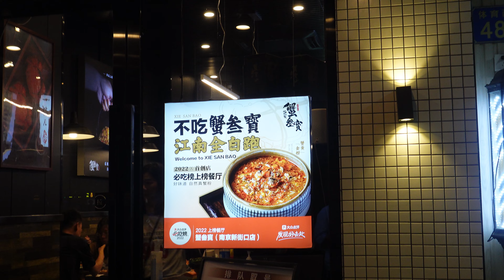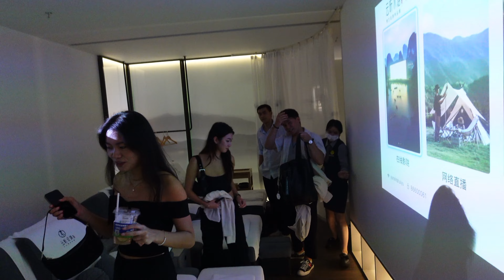GUANGZHOU VLOG: Weekend Getaway with Friends, Coffee Shops, Crab Noodles, Massage and Dim Sum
It's been a minute since I last posted (8 months actually) and this vlog was filmed back last year around October/November so I just wanted to share this trip since I has been felling nostalgic.

We visited Guangzhou for a weekend and spent some time eating, drinking and enjoying some nice activities there. I highly recommend going to Shenzhen or Guangzhou for massages as they are more affordable there compared to Hong Kong and as you can see the quality and service is also much better!

Go follow on Instagram:
- Me: @dav_liang

Editing platform: Wondershare Filmora 11

Music from THEMATIC:

- Free Music for Videos 👉 Music by WABI SABI - coffee shop girl

Camera:

- Sony ZV-1M2